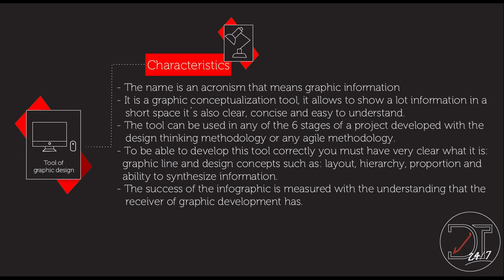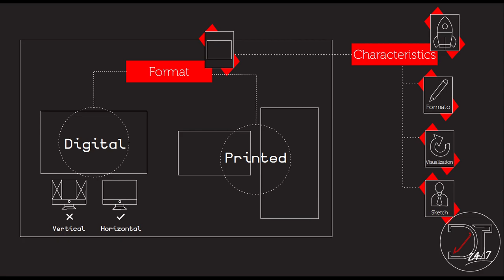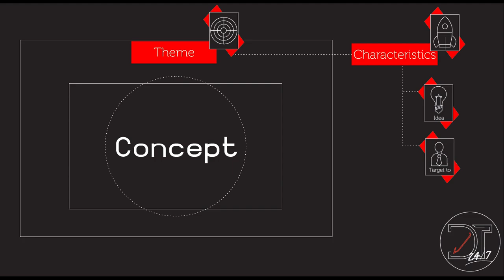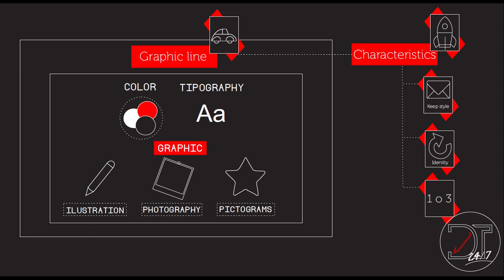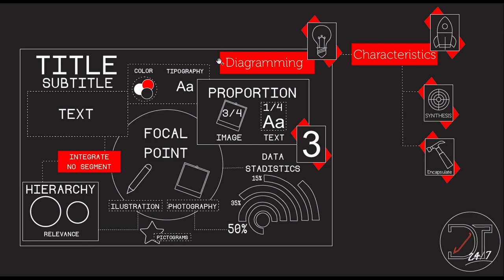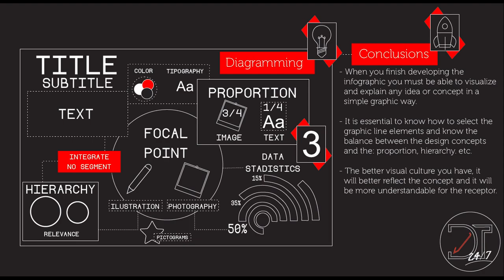What is and how to make a "INFOGRAPHIC"? How does it works? Step by step. Temp 8 - Ep 121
VideoTutorial explaining What is and how to make a " INFOGRAPHIC ".